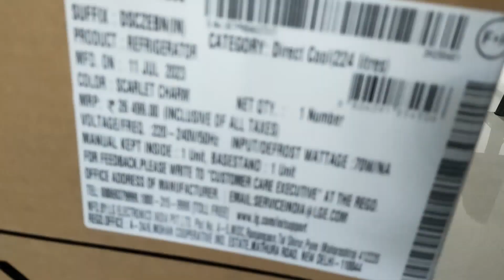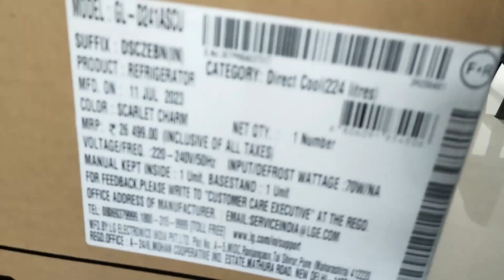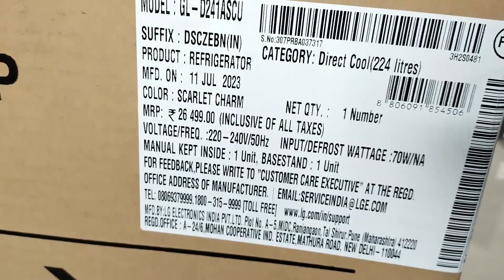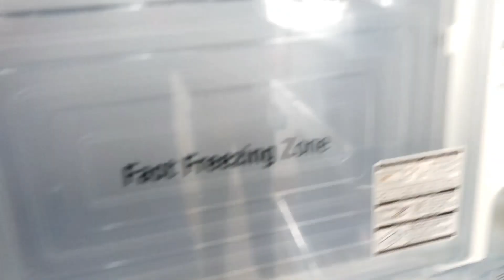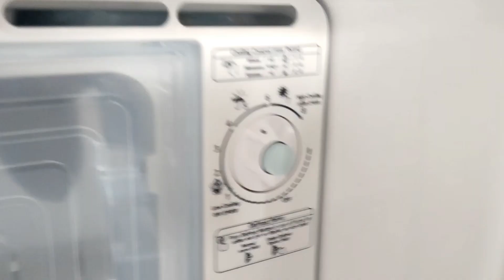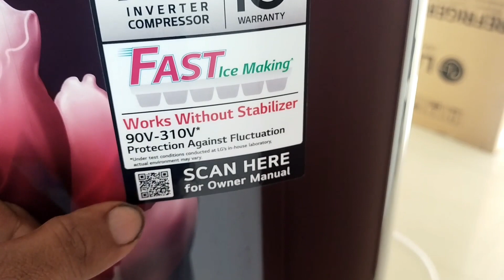Lg single door refrigerator 2033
Lg single door refrigerator 2023